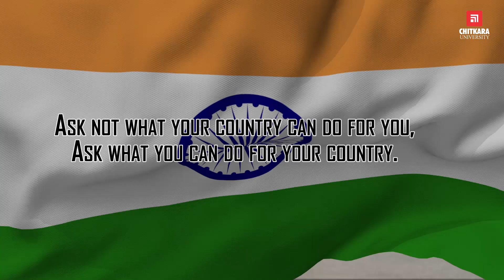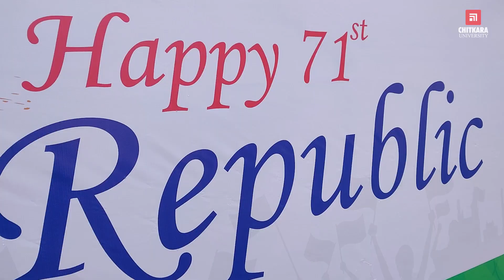Chitkara University celebrates 71st Republic Day with gaiety and patriotic zeal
Chitkara University celebrated with the 71st Republic Day with gaiety and patriotic zeal at the University Premises. The celebration commenced with the customary parade and march past by the NCC cadets, NSS volunteers and security guards which was followed by the flag hoisting and National Anthem led by Vice-Chancellor Dr. Madhu Chitkara in presence of students, staff and other dignitaries of the university. The event concluded with the colourful and vibrant cultural programs presented by students and faculty members of the University.